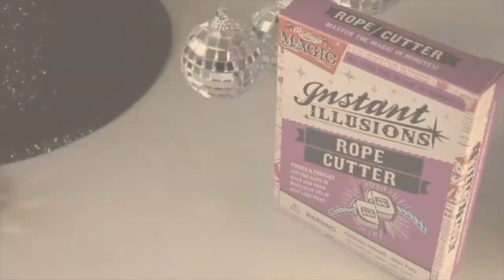Acquisitions - Ridley's House of Novelties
Ridley's House of Novelties has a delightful range of retro styled gifts that don't require batteries or a plug! The Ridleys range includes traditional toys, magic tricks, games and jokes of the sort that parents and grandparents enjoyed as children and that remain great fun today.

Audio Track: 'Swing City' from the iLife suite of programs from Apple Computers. Licensed for use